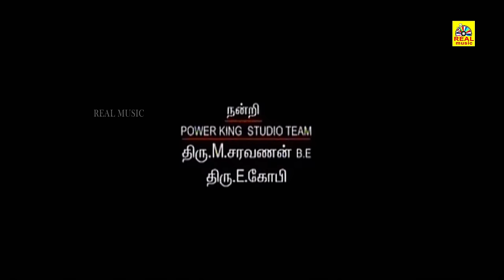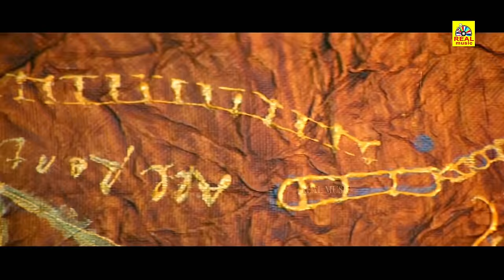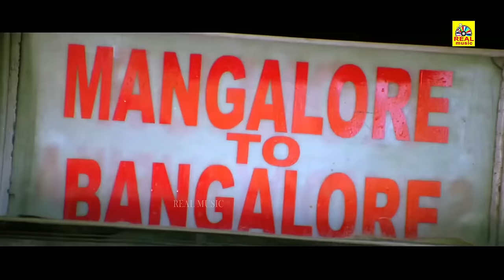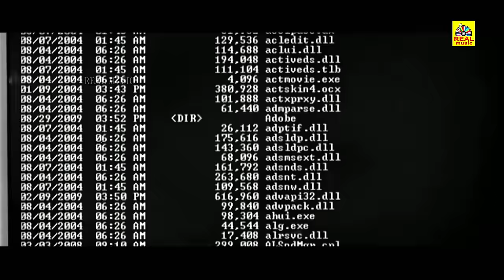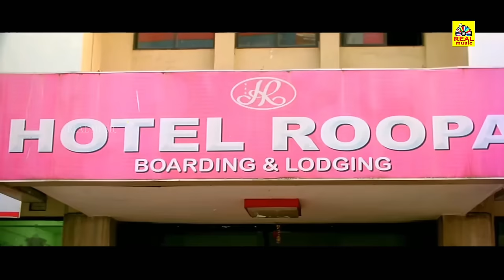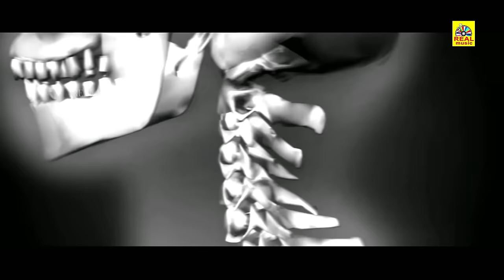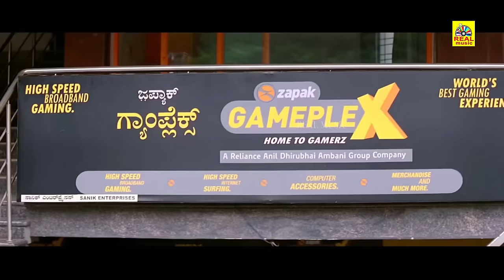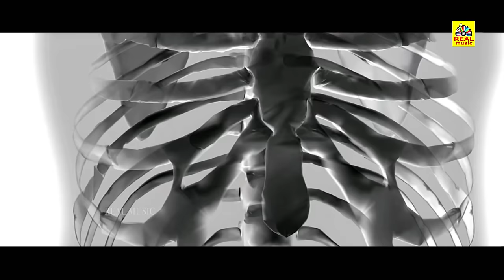வேட்டை புலி - Vettai Puli Official Tamil Dubbed Full Action Movie | Ayesha, Jai Akash, Gowri Pandi,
Worldwide Digital Rights Exclusive | Tamil Dubbed Action Movie Vettai Puli-வேட்டை புலி HD | Latest Action HD Movie | New Movies HD
india&world Digital Rights Holder :Real Music

watch Thriller Manju playing lead role from the film Veattai Puli. Also staring Ayesha, Jai Akash and Others Exclusive Only On Anand Audio Official Youtube Channel..!!!
Ayesha is an Indian film Actress, who has worked predominantly in Kannada movie industry . She has worked in popular movies like Bhairavi , Chennamma IPS .Ayesha Habib is a popular Actor. Latest movies in which Ayesha Habib has acted are Jana Gana Mana and Kakki Sattai Kanchana. Hailing from Tirupathi, Ayesha Habib is a Kannada actress who is also a black belt in Karate, a form of martial art. Habib has earned the tag of "Lady Bruce Lee" for her strong moves and toned physique. She is known for her impressive work as an action heroine in films like Bhairavi, Jai Hind, Chennamma IPS, Bete, Obbavva and Lady Boss.
Sathish Nageswaran, known by his stage name Jai Akash, is a Sri Lankan-Indian actor from London, who mainly acts in Tamil and Telugu films. He has appeared in a few Kannada and Hindi films as well. Wikipedia
Born: 18 March 1981 (age 39 years), London, United Kingdom
Jai Akash is an Indian film Actor/Director, who has worked predominantly in Tamil movie industry . Jai Akash has worked in popular movies like Shani Devudu , En Uyir En Kayil . Jai Akash's previous film to hit the theatres was Shani Devudu in the year 2015 .
Nationality: Indian
Spouse: Nisha
Other name: Akash
TV shows: Neethane Enthan Ponvasantham